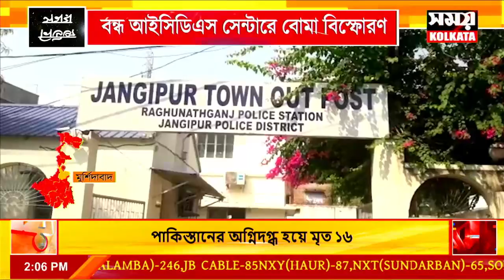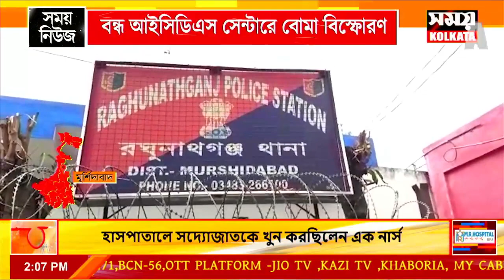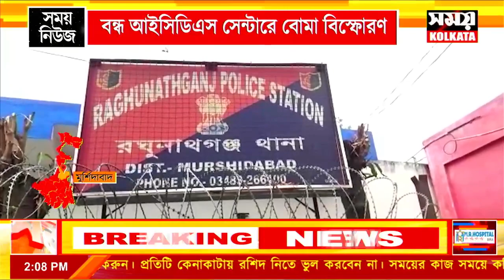বন্ধ আইসিডিএস সেন্টারে বোমা বিস্ফোরণ